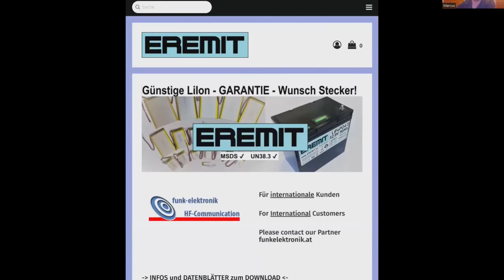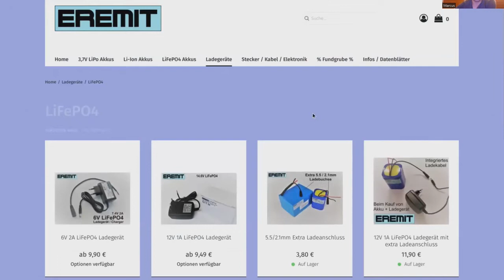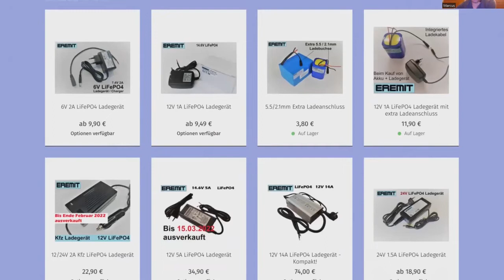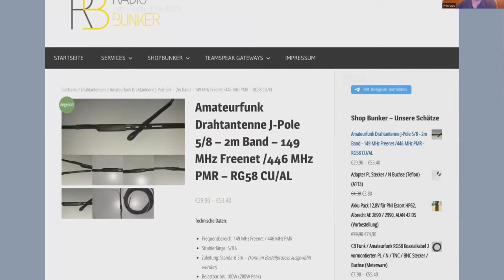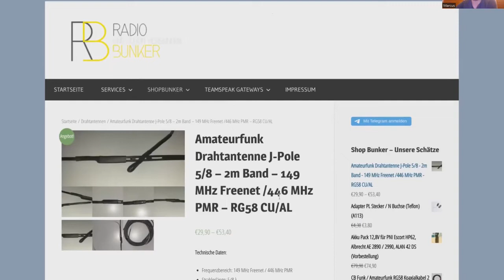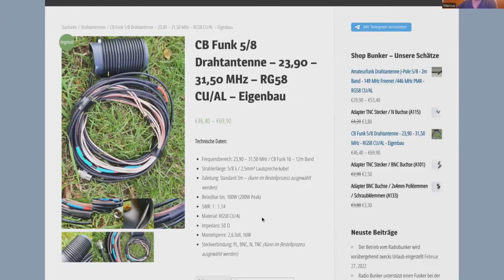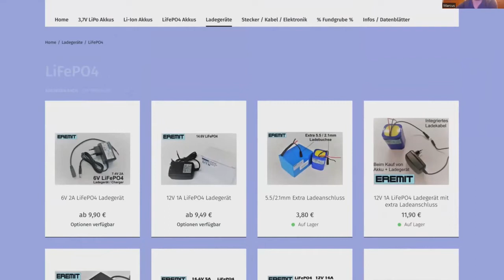Funkerkonferenz 4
Frisch aus dem Winterschlaf erwacht, erzählen Dir unsere Funker, der Landsitzliebe, wie Du Dein Funkgerät mit Strom fütterst. Auch ohne an das herkömmliche Stromnetz angeschlosssen zu sein. Und es geht um das Thema Antennen. Informiere Dich über die Möglichkeiten des Funkens und trete dazu auch gerne unserer Telegramgruppe Funker Ente 01
Deine Anie